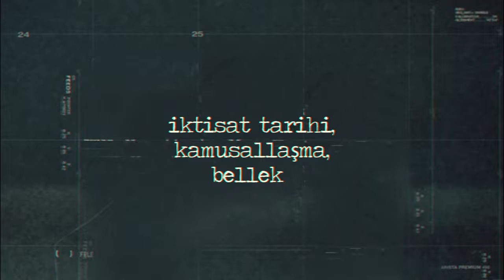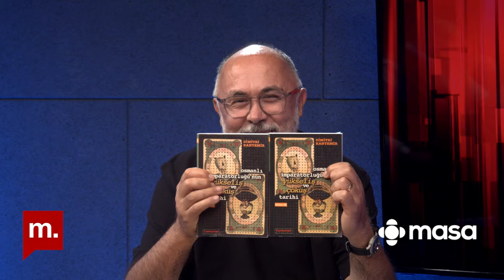Kültür & Tarih Sohbetleri: Cem Behar ile Kantemiroğlu ve Klasik Türk Müziği üzerine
Dimitri Kantemiroğlu’nun Türk Musikisine katkısı nedir? Kantemiroğlu’nun müzik edvarı bize ne anlatır?

Kültür & Tarih Sohbetleri’nde Cengiz Özdemir ve Ozan Sağsöz’ün konukları Cem Behar.